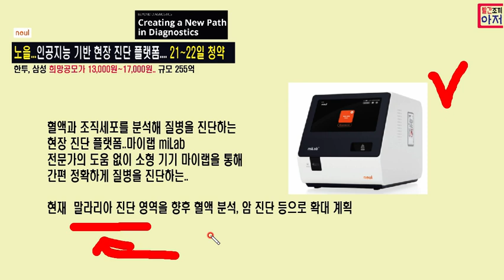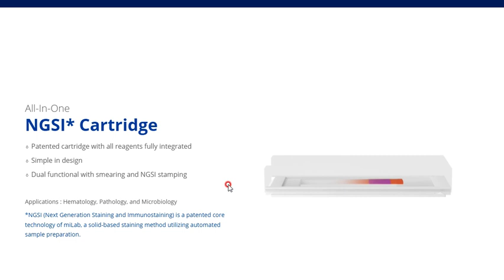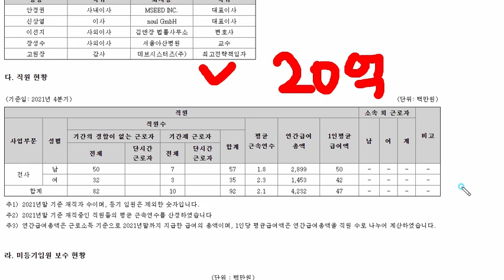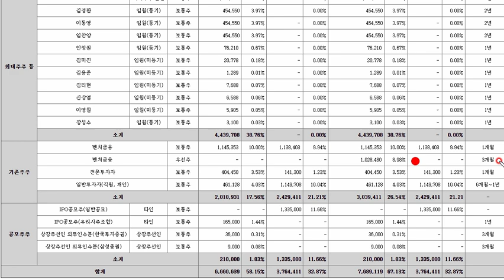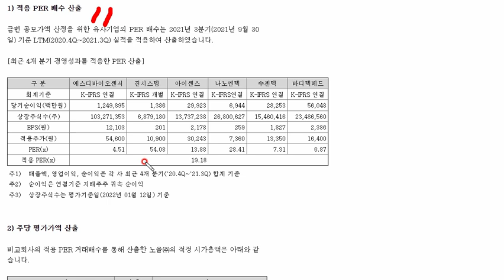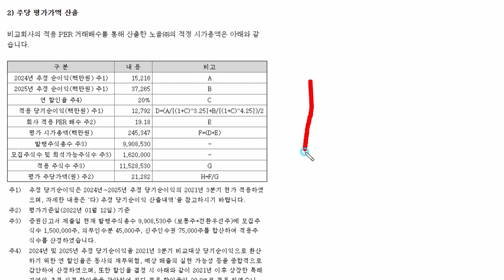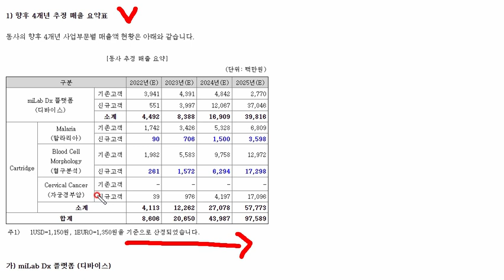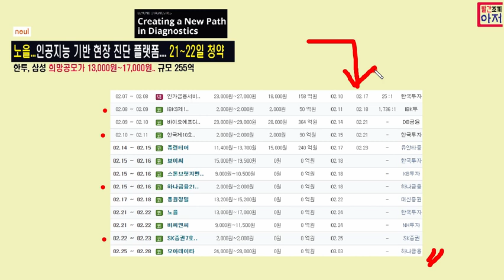공모주 노을...인공지능 기반 현장 진단 플랫폼.... 21~22일 청약 한국투자 삼성증권...증권신고서 및 희망공모가